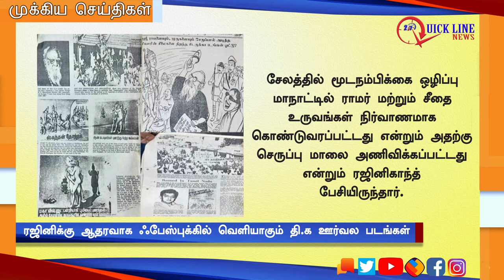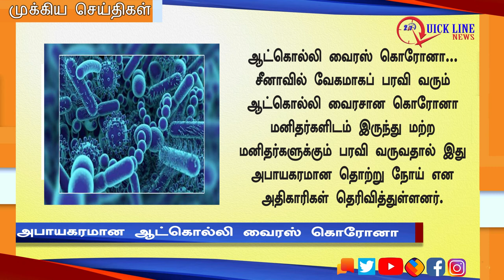NEWS | முக்கிய செய்திகள் | Today's Top News in Tamil | 22/01/2020 | QUICKLINENEWS